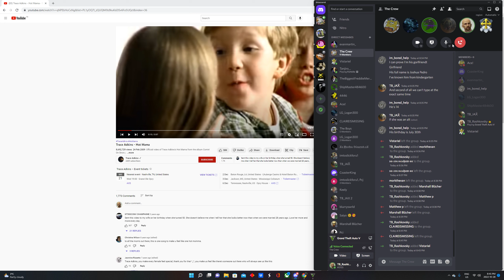VISTARIEL STRIKES AGAIN!